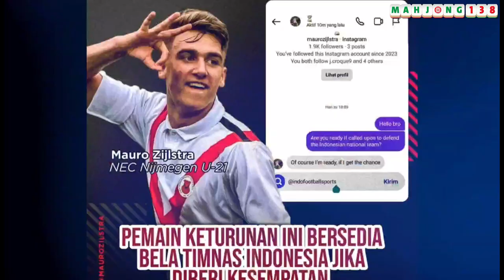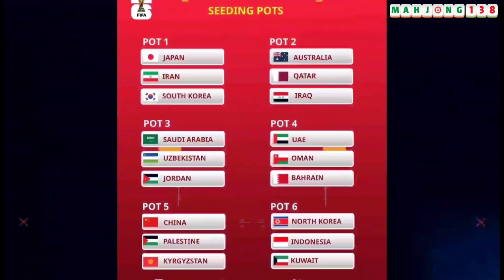LEVEL EROPA?🔥 INDONESIA VS SINGAPURA 3-0 🔥 PSSI : TAK ADA PEMAIN TITIPAN DI TIMNAS‼️